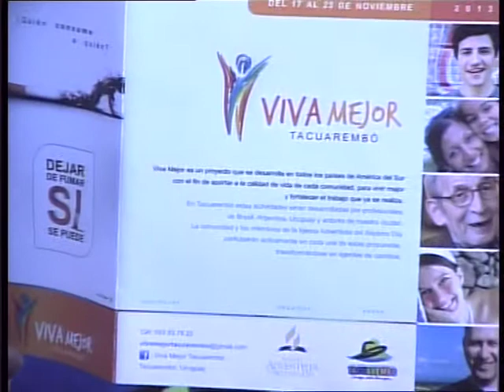Viva Mejor Magazzine